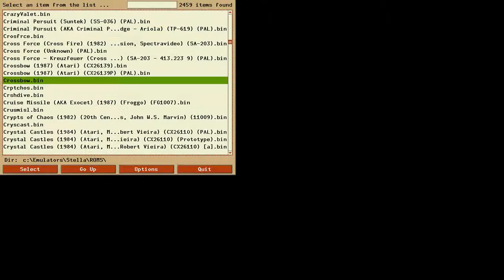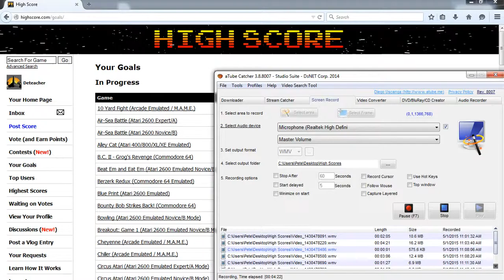Atari Stella Emulator: Crossbow: AA Difficulty: 34,650